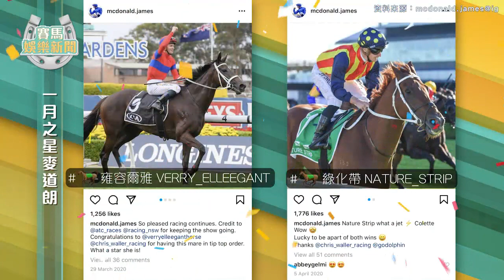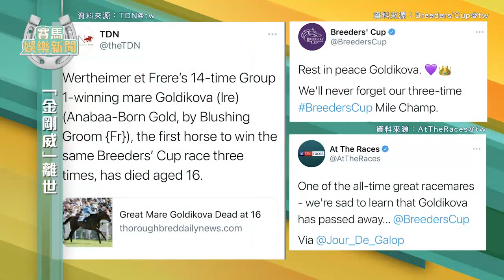【賽馬娛樂新聞】20/21 #40 馬圈關係圖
考考大家
徐雨石、葉楚航、丁冠豪
三位有咩共通之處呢？
Click 入今集立刻揭曉！

逢星期二、五同你搜羅馬圈大小趣事